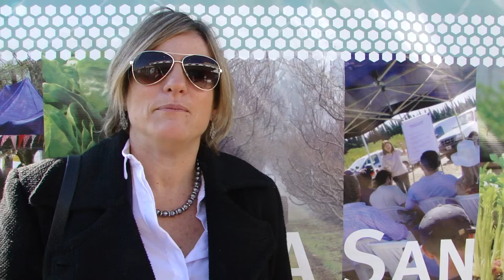Silvina Sansarrik - Secretaria de Investigación de la UNNOBA y UNSA - en INTA San Pedro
En el marco de las actividades que el INTA San Pedro realiza para la conformación de su Consejo Local Asesor, Silvina Sansarrik, del equipo que está formando la Universidad de San Antonio de Areco (UNSA) dejó su testimonio. Manifestó que su  objetivo "es poder establecer el mismo vínculo que la UNNOBA ha establecido con el INTA".